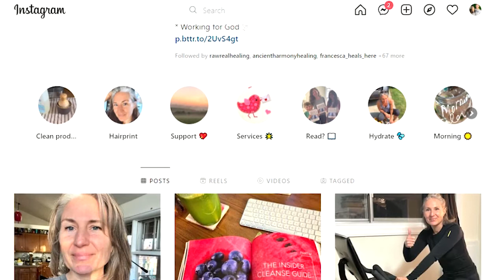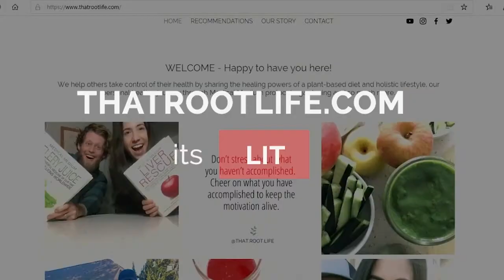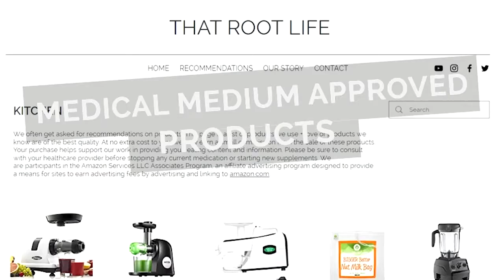What to Eat in Day on Medical Medium with Miranda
What to eat in day on medical medium is a question that we get asked all the time. With all the wonderful vegan, plant based, fat free recipes in the medical medium books anthony william really makes it easy. The Medical Medium community all follow the medical medium guidelines but eat different. Miranda has some great reccomendations for anyone to the medical medium lifestyle.

Miranda healed Hashimoto’s, Addison’s disease, Lyme, hyperinsulinemia, SIBO, IBS, chronic fatigue, fibromyalgia, ADHD, anxiety, insomnia, panic attacks, depression, depersonalization, ovarian cysts, cystic breasts, chemical sensitivities, POTS, MCAS, vertigo, brain fog, heart palpitations, burning skin, lots of body pain, Raynuld’s, tinnitius and more was so much harder. Conventional medicine offered her programs, trending diets, theories, and medical treatments that did not cure the problem.